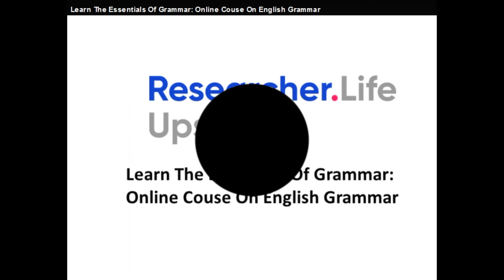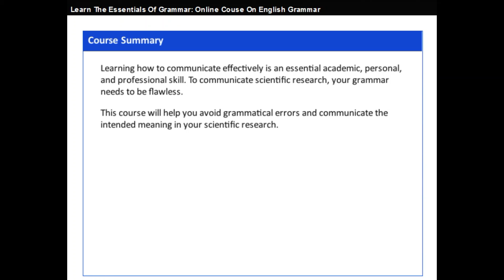Learn The Essentials Of Grammar_ Online Couse On English Grammar